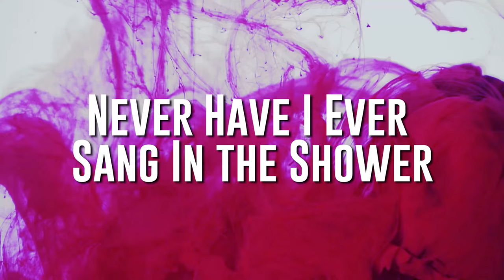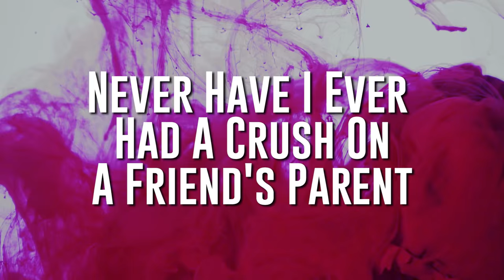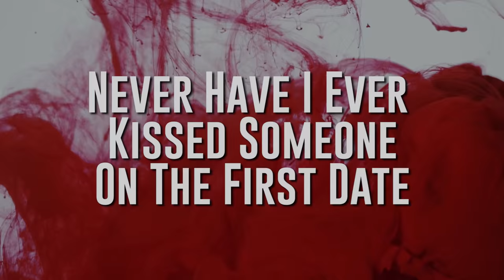Never Have I Ever | Zubaan | Vicky Kaushal & Sarah Jane-Dias | Box Office India